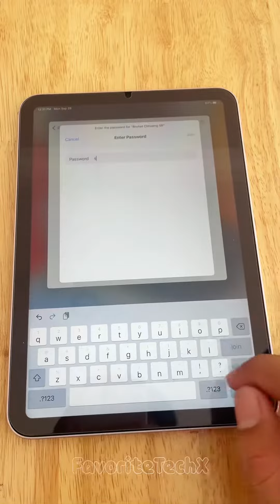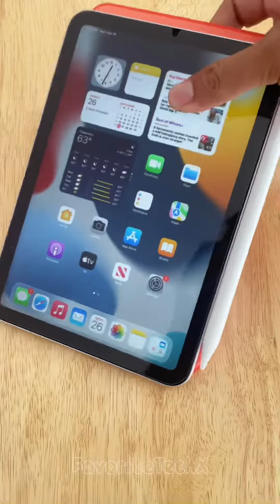iPadOS 15 Set Up 🤧